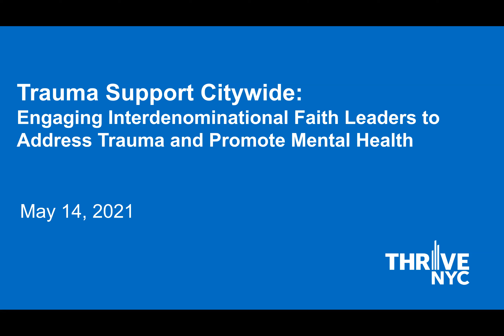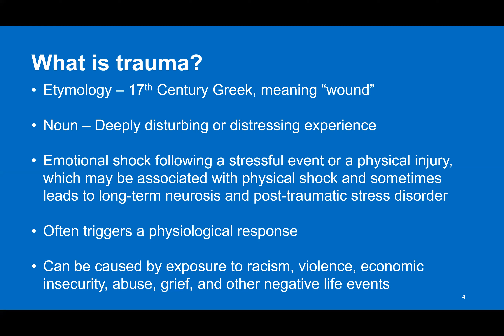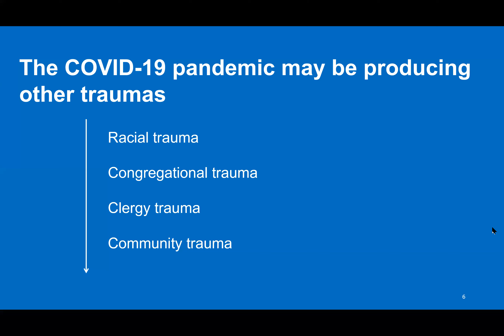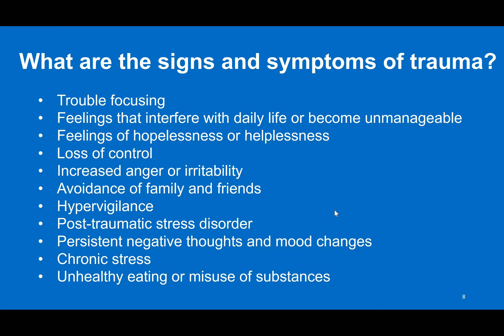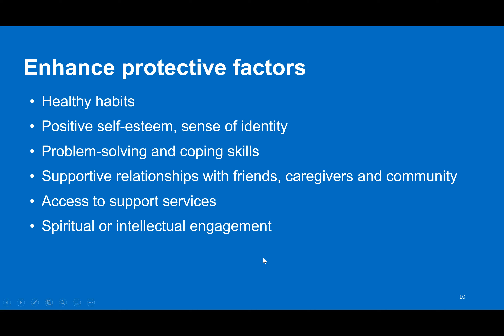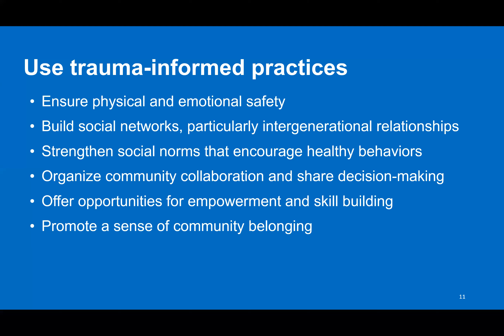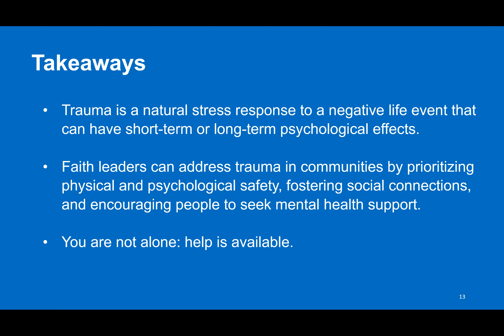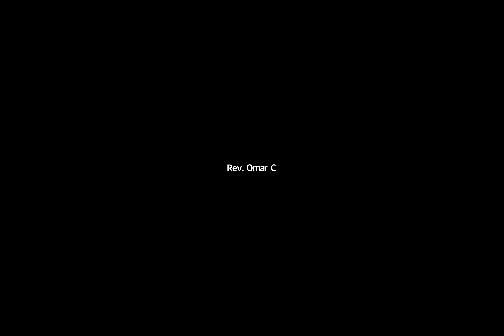Trauma Citywide for Interdenominational faith leaders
This webinar for Interdenominational faith leaders provides an overview of the science on how trauma affects individuals and communities, strategies for faith leaders to help address trauma in the communities they serve, and information about trauma resources available to support communities and faith leaders.